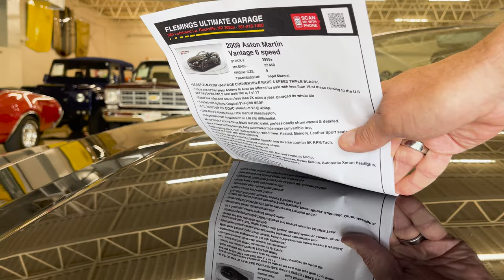RARE 2009 Aston Martin Vantage 6-Speed